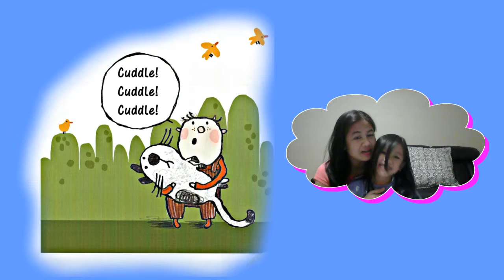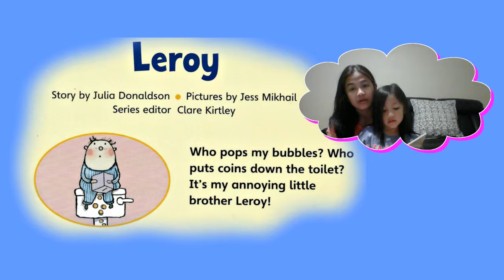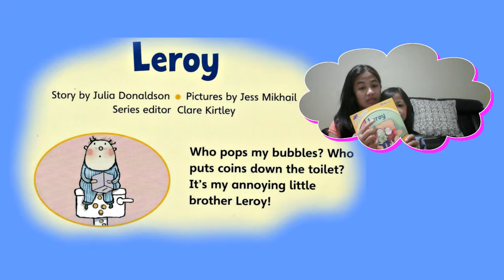LEROY | BEDTIME CHILDREN'S STORY | J & C CORNER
Leroy is a typical story of a toddler. Find out who pops the bubbles and who puts coins on the toilet. This book is written by Julia Donaldson. And it is a good book for primary school age who is learning to read a book. It has a short but meaningful story. Watch our video and know about the story and share it with your kids.